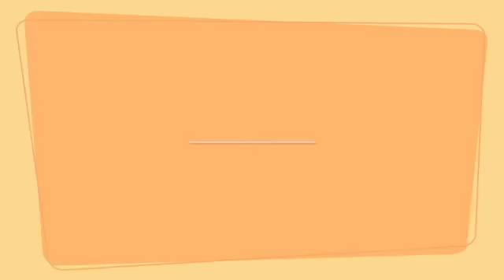HorseBossChallenge WEEK 3: Day 4 & 5 SD 480p